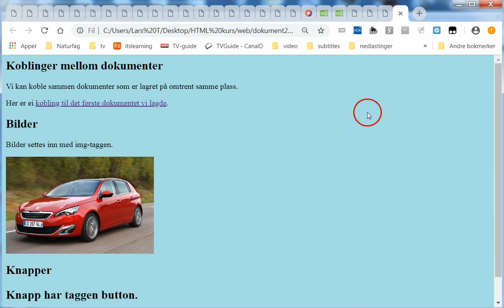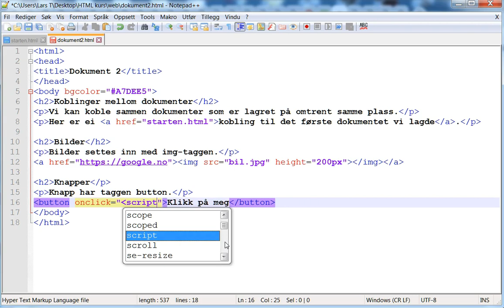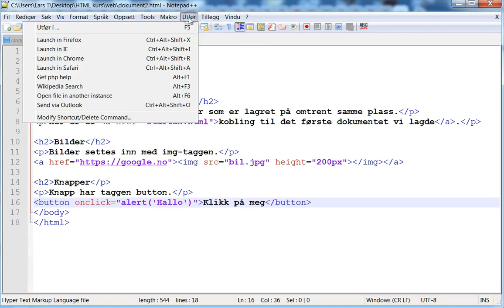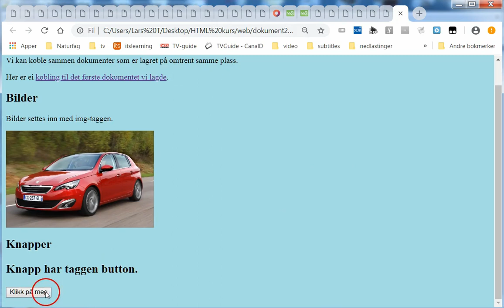13 knapp og alert boks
Knapper med button taggen, en alert-boks koblet til knappen ved å bruke onclick= metoden.